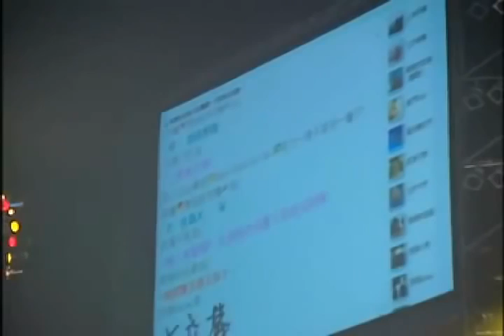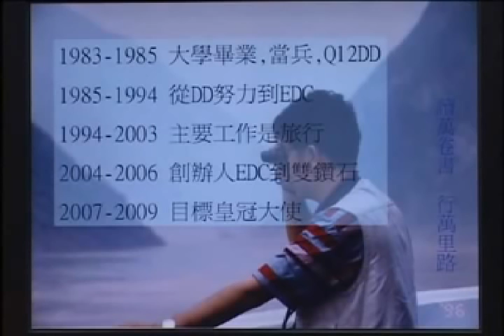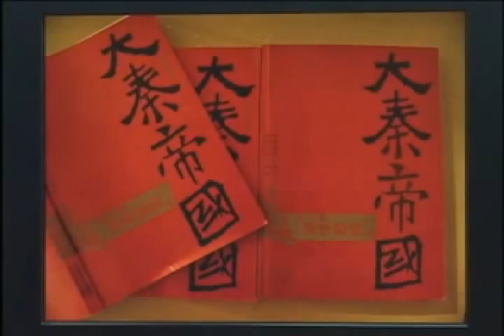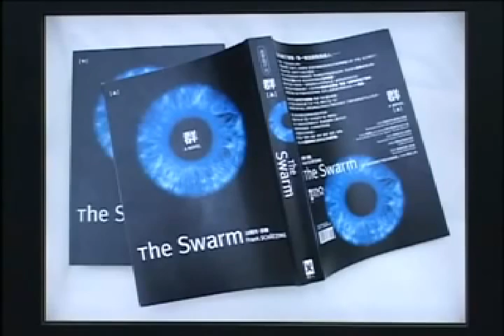白君毅-什麼工作值得我們用生命投入?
安利價值就是這樣,
想停的時候就停,
玩夠了, 喜歡工作的時候就繼續工作,
不用重新開始!!